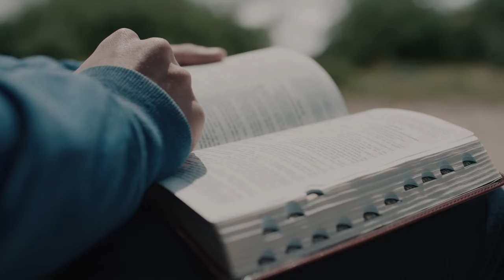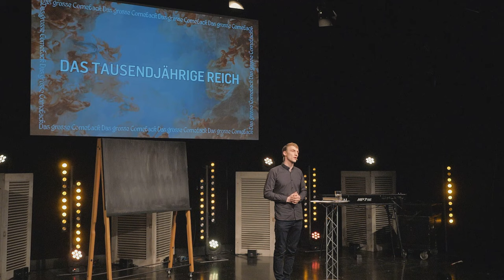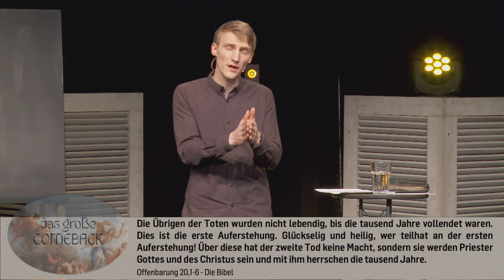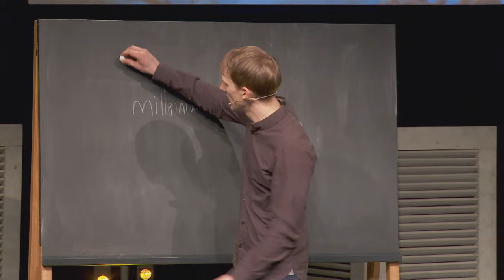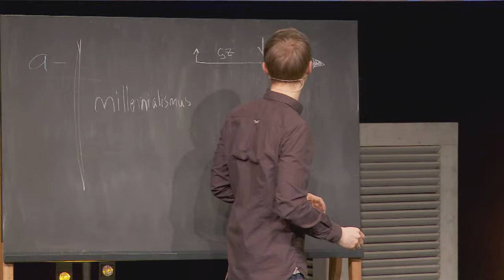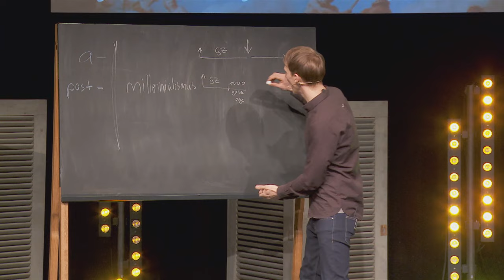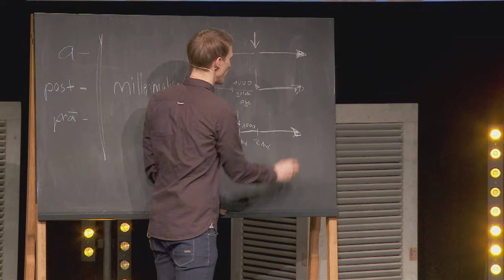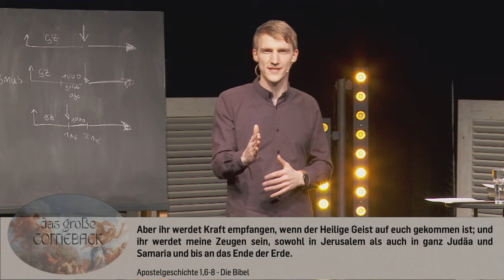Das große Comeback - Das 1000 jährige Reich | Lukas Knieß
Im letzten Buch der Bibel, der Offenbarung, wird von einem „Tausendjährigen Reich“ gesprochen. Was hat es damit auf sich? Wie wird diese Stelle ausgelegt? Welche Auswirkungen hat das tausendjährige Reich auf mein Leben heute?
Im Rahmen der Serie „Das größte Comeback aller Zeiten“ beantwortet Lukas Knieß in diesem vertiefenden Teaching diese Fragen.